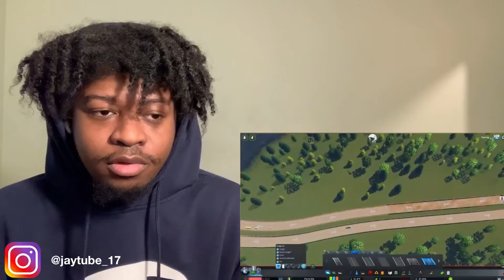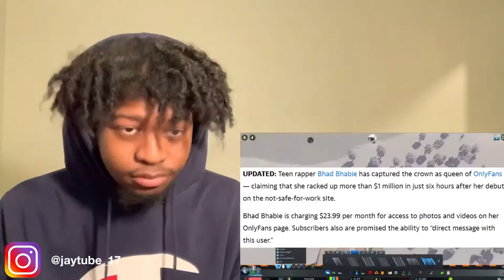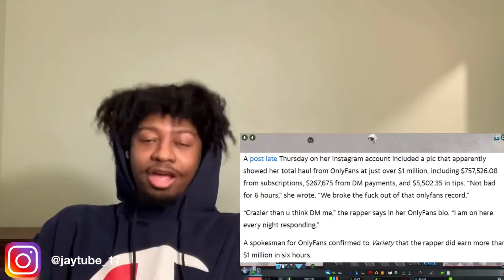Y’all are down bad🤦🏾‍♂️ | Bhad Bhabie's RECORD OnlyFans Debut | Reaction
I hope you enjoyed the video make sure you like and subscribe it’ll help a lot and if you have any reaction requests put the link of the video in the comments